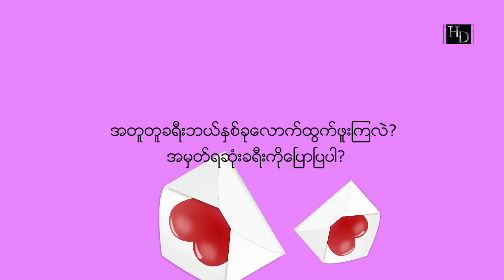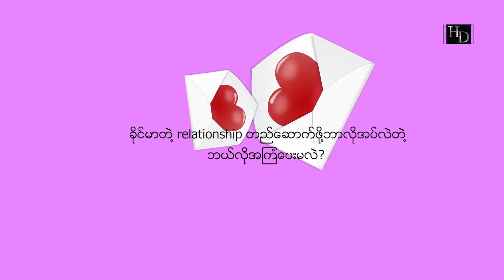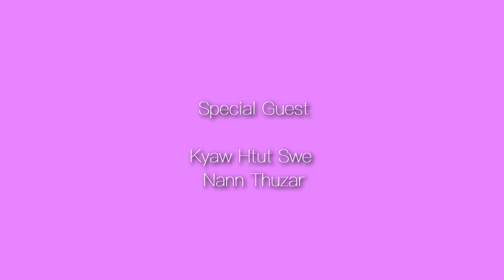Part 2 KHS+NTZ Part 2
Love Question (ေက်ာ္ထြဋ္ေဆြ + နန္းသူဇာ) Part - 2

ခ်စ္သူသက္တမ္း ၉ႏွစ္ရွိျပီျဖစ္တဲ့ ကိုေက်ာ္ထြဋ္ေဆြ နဲ႔ နန္းသူဇာတို႔ရဲ႕ Love Question Part-2 ေလးကို ထပ္ျပီး တင္ဆက္ေပးလိုက္ပါတယ္ေနာ္ …

Love Question ေလးေတြ နဲ႔ ဘယ္လိုေတာင္ ခ်စ္ဖို႕ေကာင္းေနတဲ့စုံတြဲေလးလည္းကြယ္ ...

Admin ေတာ့ ကိုယ္သေဘာက်အားက်တဲ့ စုံတြဲေလးမို႕ Question ေလးေတြ နားေထာင္ျပီး သေဘာေတြ စြန္းေခြ႕ေနပါျပီေနာ္

Produced & Presented by HD Production Team